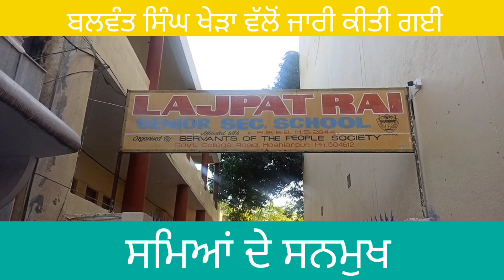ਬਲਵੰਤ ਸਿੰਘ ਖੇੜਾ ਦੀ ਕਿਤਾਬ " ਸਮਿਆਂ ਦੇ ਸਨਮੁੱਖ "ਹੋਈ ਰਿਲੀਜ਼